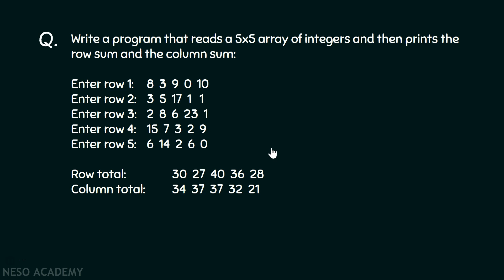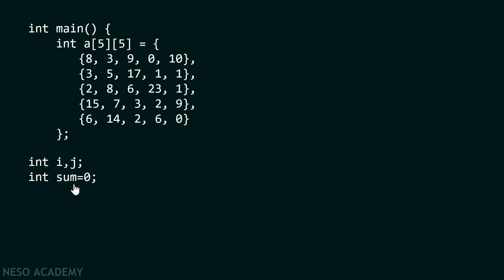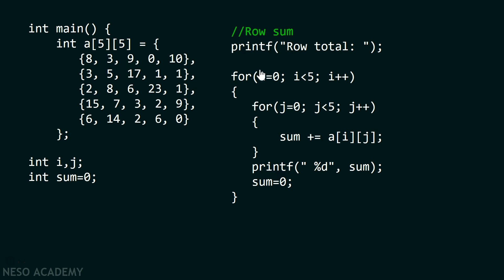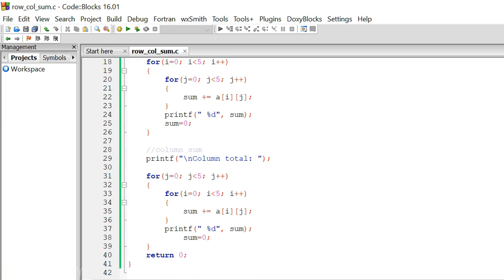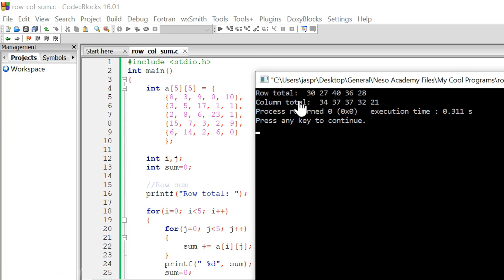Multidimensional Arrays (Solved Problem)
C Programming: Multidimensional Arrays (Solved Problem)
Topics discussed:
1) C program to read a 5x5 array of integers and then print the row sum and column sum.